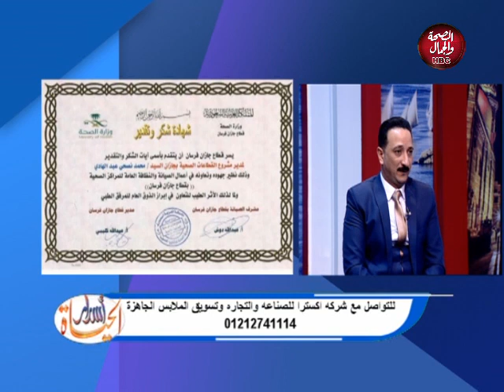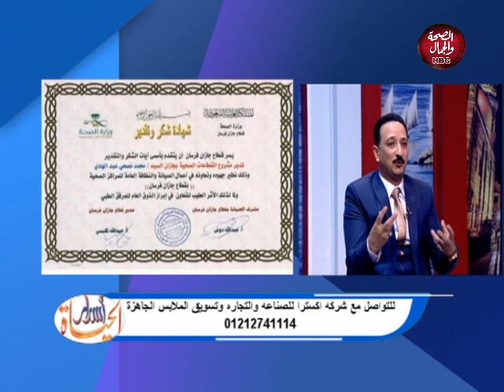أسرار الحياة | شركة أكسترا لصناعة و التجارة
تقديم : أية رضوان ـ هند شاهين
في ضيافتهما : محمد نصحى ـ صاحب شركة اكسترا للصناعة و التجارة وتسويق الملابس الجاهزة

قناة_الصحة_والجمال# برامجنا